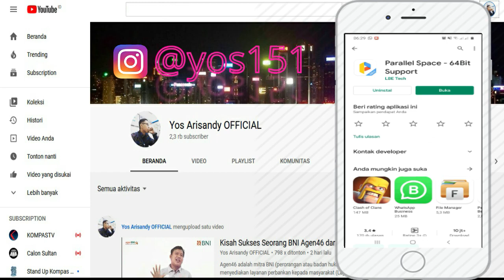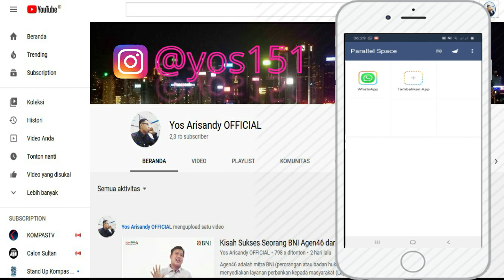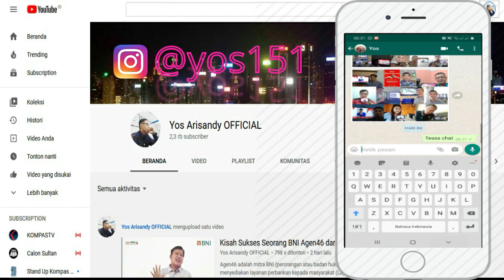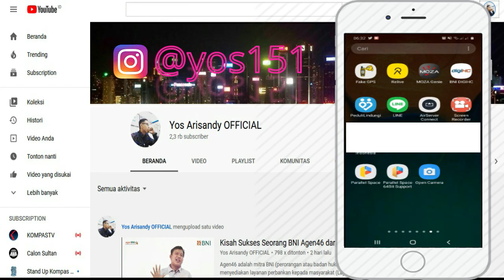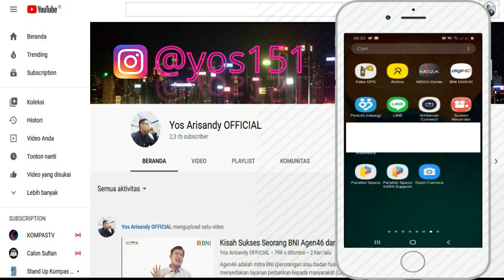Cara Membuka 2 Akun WhatsApp dalam 1 HP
Jadi kalian bisa login dan memakai 2 akun whatsapp sekaligus di hp kalian. Jangan dipakai untuk hal hal yang tidak tidak yah. terima kasih.

membuat 2 akun whatsapp dalam 1 hp,
bagaimana cara membuat 2 akun whatsapp dalam 1 hp,
bagaimana cara membuat 2 whatsapp dalam 1 hp